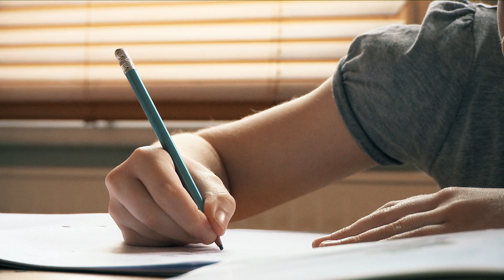Children salute Hong Kong police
"Thank you for protecting Hong Kong." Children in Hong Kong salute their heroes, the police force.